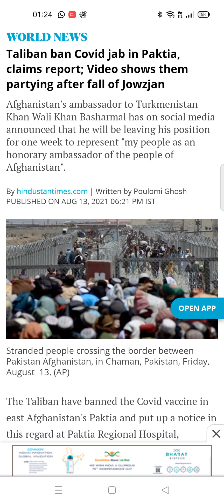तालिबान से भी बदतर है अमेरिका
सैनिकों को बुलाने को लेकर दुनिया भर में राष्ट्रपति बाइडन की आलोचना हो रही है. कहा जा रहा है कि अमेरिका ने 20 साल तक उस लड़ाई को लड़ा, जिसका कोई नतीजा नहीं निकला और अफ़ग़ानों को बीच मँझधार में छोड़कर निकल गया.